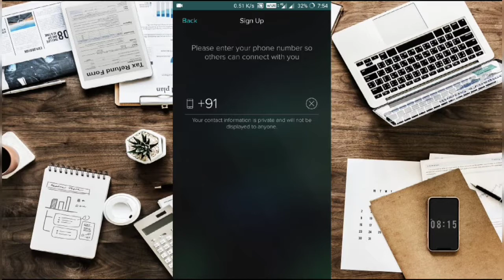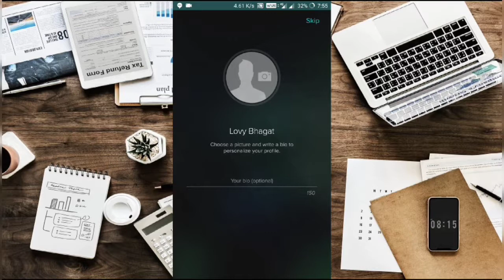VERO TRUE SOCIAL - HOW TO SIGN UP [HINDI]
Namaskar dosto ajj Mene apko is video me btaya hai ki kaise ap Vero true social app me ap apna account create kar sakte hai. Umeed hai apko video acha lga hoga